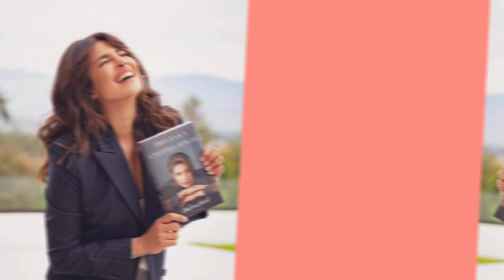Bollywood super actress priyanka chopara's new photo collection